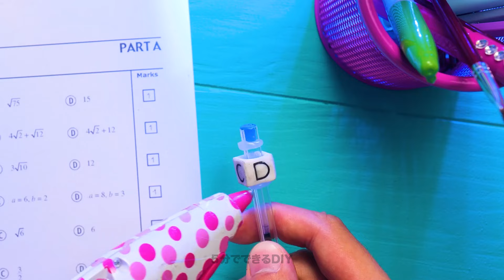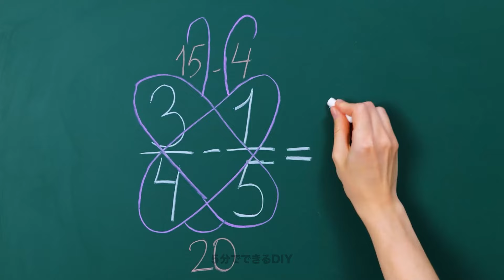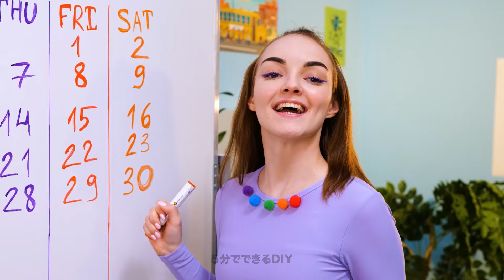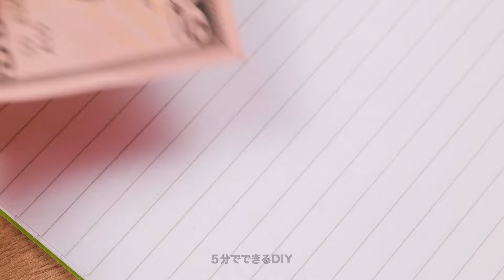勉強を簡単にする最高の学校ハック & クラフト！ 🏫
創造的な方法で整理整頓し、集中力を高め、勉強の時間に楽しさを加える方法を探しましょう。学校生活をより簡単で楽しいものにするのにぴったりです！✨